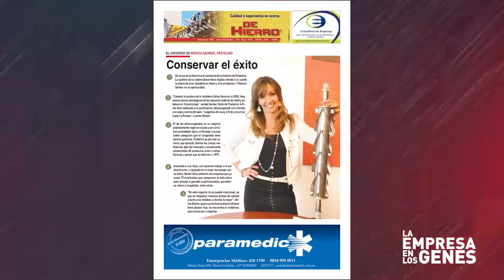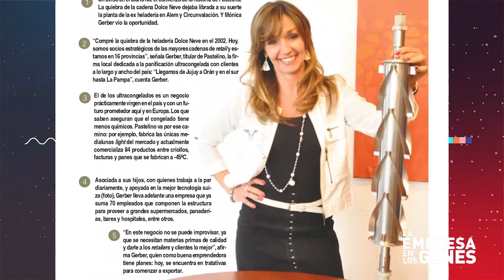La Empresa en los Genes: Capítulo Pastelino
El nuevo producto de Punto a Punto para celebrar sus 25 años pone el foco en las empresas familiares de Córdoba. En este caso, Pastelino, la firma de panificados ultracongelados que está celebrando sus 20 años.

"Yo soy Mónica Gerber de Pastelino". Así define la actual directora de la compañia su pertenencia a la empresa familiar, que comanda desde hace dos décadas, en los últimos años  junto a su hijo Marcelo, presidente de la misma.

"Formamos un gran equipo: Marcelo le aportó una visión diferente a la empresa y nos complementamos muy bien", sostiene Mónica, quien cambió la forma de elaborar estos productos.